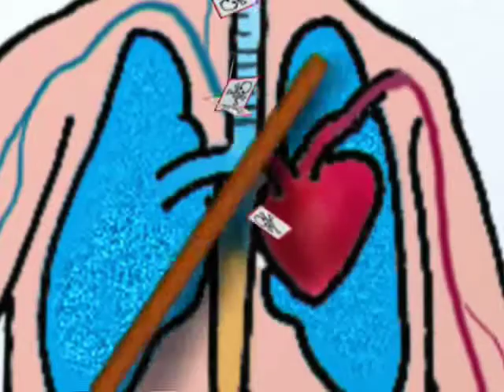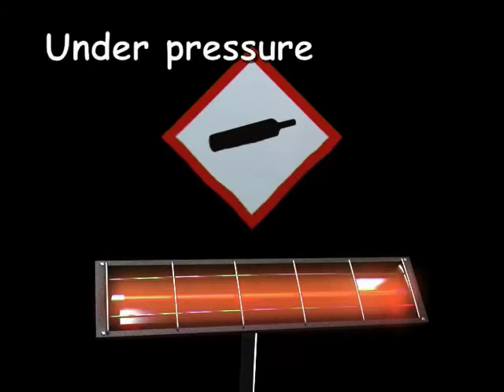napo 012 danger chemicals